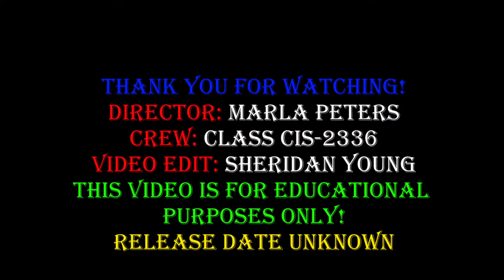Young Sheridan Project 1